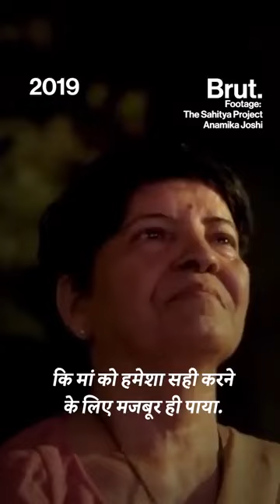about "Maa"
truth of a mother.